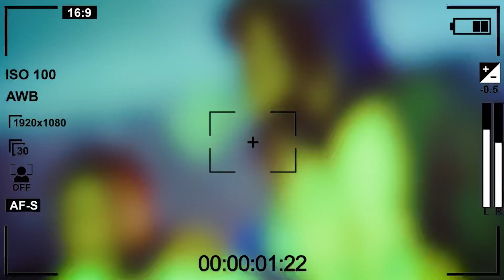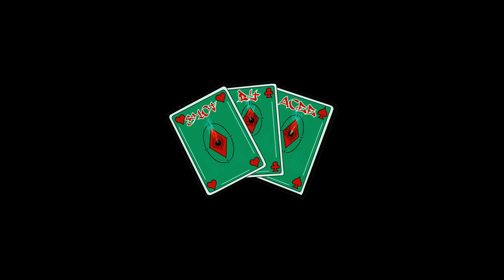mufasa2900- right hand ft tarzanbitccc